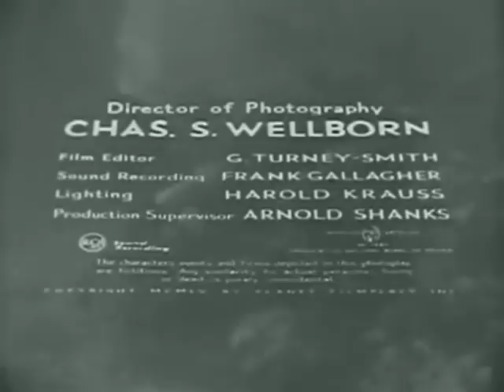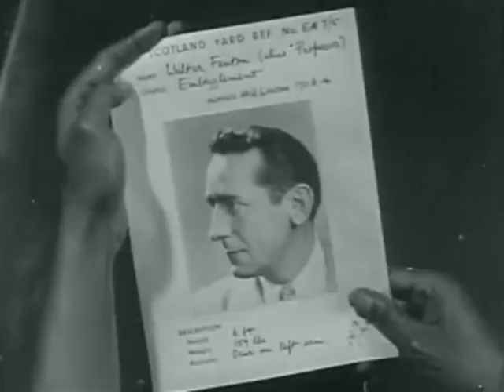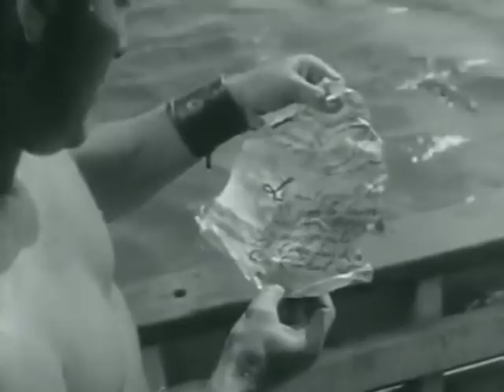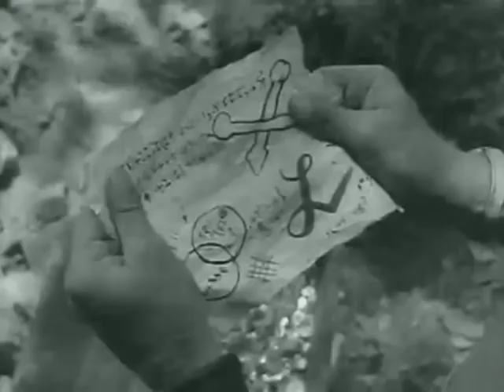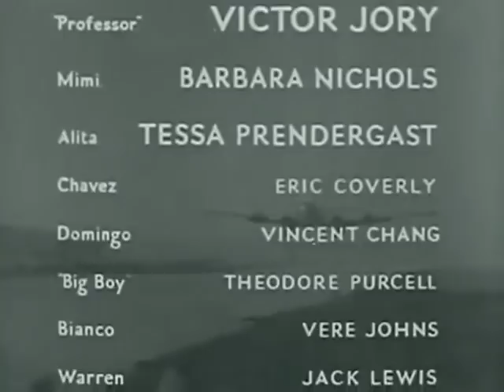Crime Adventure Movie - Manfish (1956) - Lon Chaney Jr.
PG

'Three deep sea divers get involved in murder while searching for a lost treasure. '